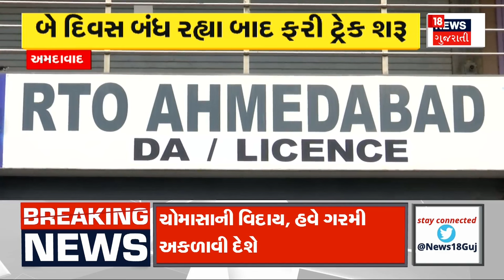Vadodara | લક્ષ્મી વિલાસ પેલેસ હેરિટેજ ગરબામાં સતત બીજા દિવસે કેમ થયો વિવાદ? ।Navratri 2024 |News 18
Why was there a controversy for the second day in a row at Lakshmi Vilas Palace Heritage Garba? 70 to 100 players lost passes while playing garba

લક્ષ્મી વિલાસ પેલેસ હેરિટેજ ગરબામાં સતત બીજા દિવસે કેમ થયો વિવાદ? ગરબા રમતા 70થી 100 ખેલૈયાઓના પાસ ખોવાયા. n18oc_vadodara